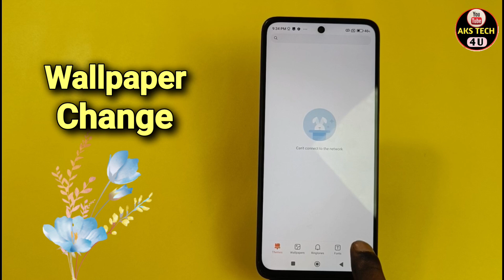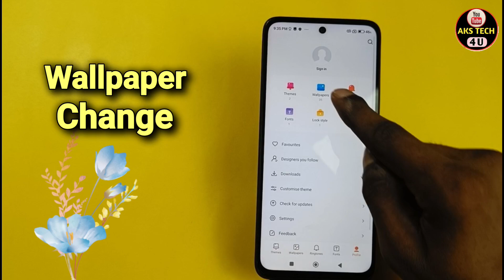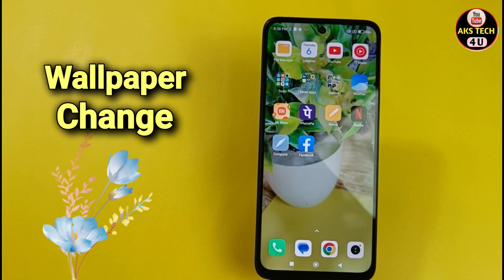How To Change Wallpaper in Redmi 13 5g | Redmi 13 5g में Wallpaper कैसे बदलें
Akstech4u ,How to change Wallpaper in Redmi 13 5g , Redmi 13 5g mai Wallpaper kaise change kare,Redmi 13 5g Wallpaper change ,
Wallpaper settings Redmi 13 5g , How to change Wallpaper in Redmi 13 5g , Redmi 13 5g Wallpaper ,Redmi 13 5g change Wallpaper ,Redmi 13 5g Wallpaper,
Redmi 13 5g Wallpaper setting, Redmi 13 5g theme ,
Wallpaper change in Redmi 13 5g ,Wallpaper change kaise kare Redmi 13 5g mai,Vivo ke phone ki Wallpaper kaise change kare,

Note. This is a Tech YouTube Channel Akstech4u .On this channel you will get all new mobile tips and tricks videos in Hindi Wallpaper.